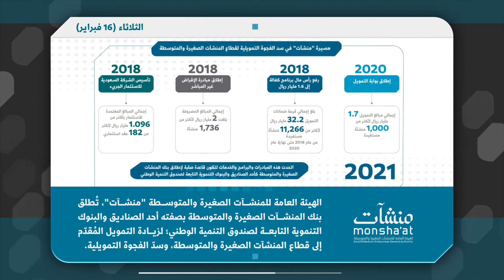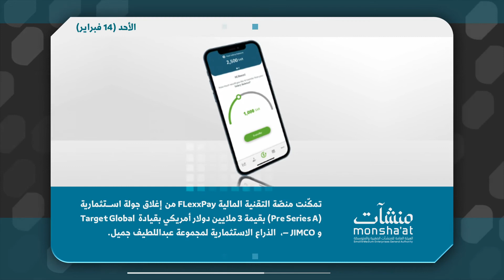منشآتنا_في_شهر فبراير